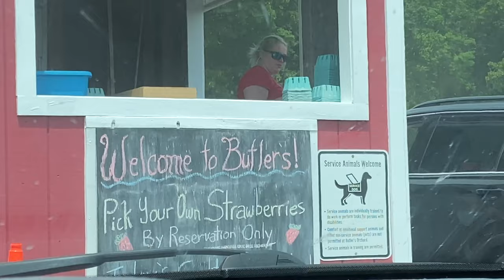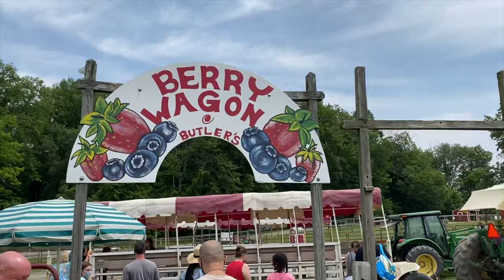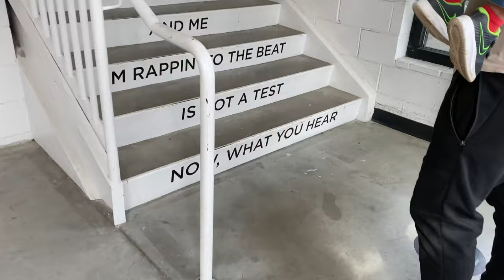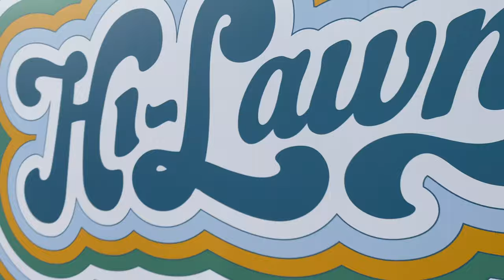Baby's First Time at the Beach | Sister Quiz w/Lisa | The Summer Series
Baby Bella's first time at the beach was a success, kind of. 😅 We went to Chesapeake Bay near Washington DC and the sand was so hot it felt like carrying our kids through volcanic ash to get to the water. But once we were IN the water, everything was great. We also had an epic quiz with my sister Lisa Kimmey Winans (4:25 mark) at Berry Farms in DC. The kids had the time of their lives plus we got our sister sister quality time. 😍 Check it out!